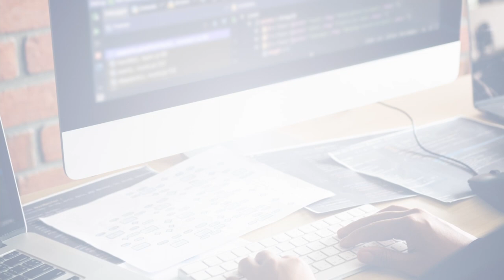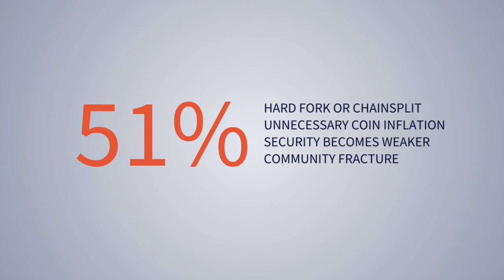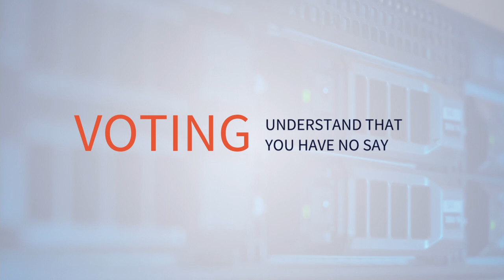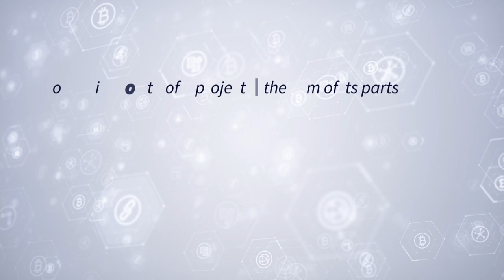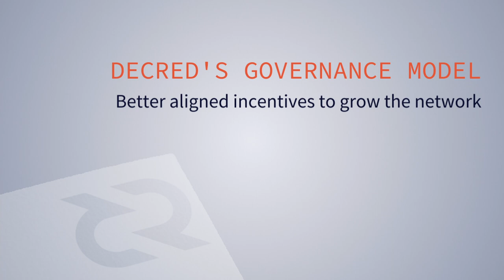Why is governance important - Decred Fundamentals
Governance in the crypto space is akin to the elephant in the room. Everyone knows it's needed but few want to acknowledge how important it is or have the ability to build the infrastructure that could successfully implement a viable system. Without exception, projects and project leaders don't have the ability or foresight to look far into the future to prepare for unknown issues.

With good governance you hedge your bets and increase your chances of being able to improve and adapt long into the future.